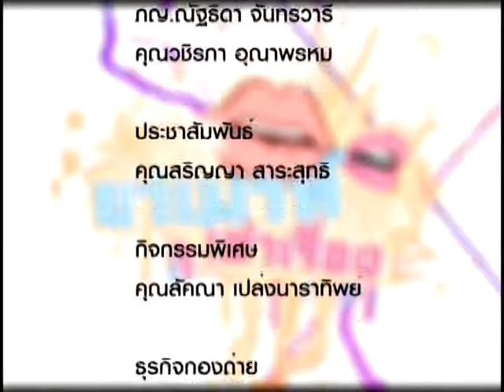Khamouth 098 ควบคุมน้ำหนักด้วย ฟักทอง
ควบคุมน้ำหนักด้วย ฟักทอง